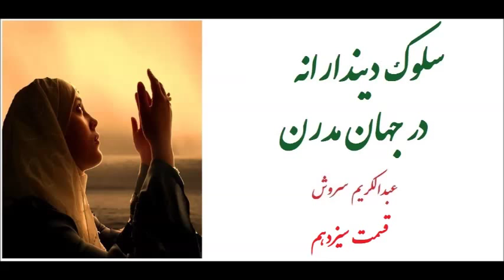سلوك ديندارانه در جهان مدرن - قسمت سیزدهم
عبدالکریم سروش